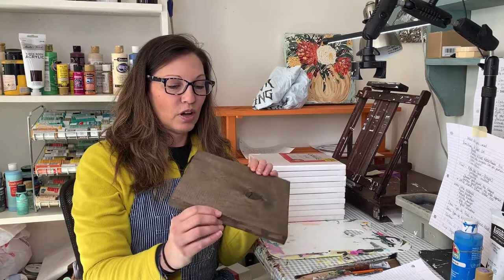Getting Started with Gin's Den Art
Palette Knife and Paintbrush fun!
Have fun painting  and come join my Free Facebook Group to get more tutorials.

Have you been looking for a hobby that will take you away from all of the hustle and bustle and give you an opportunity to find a quiet space to relax and feel accomplished?  Have you ever wanted to paint, but but just didn't know where to start, or what to paint?  Then you are in the right place.

Let me guide you through the painting process and show you step by step how to create and have fun!
Join Gin's Den Art Tribe.  A monthly subscription where you get even more of this!

and share your painting within a like-minded community all there for the same reason.  Each week I bring you new live tutorials and fun tips and tricks to keep your creative juices flowing.

Become a Mini-Triber.  GEt a new painting tutorial sent straight to your inbox every month.